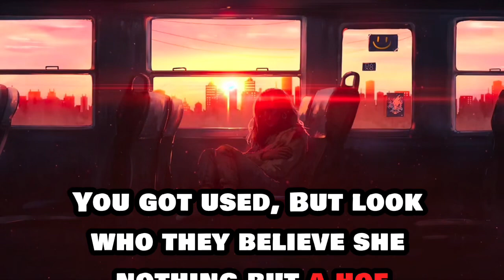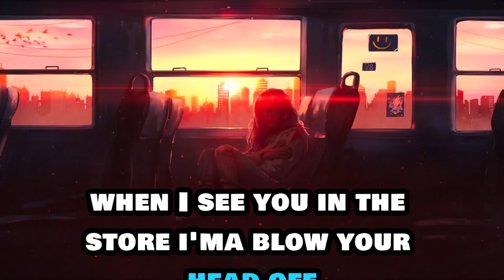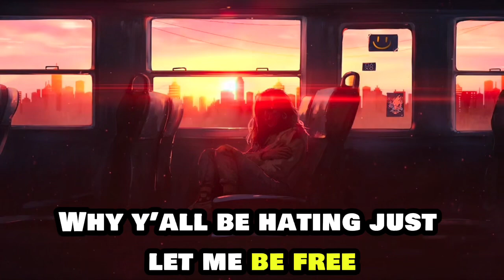Bdot Spazz x MAISON STERLING - Side Hoe (OFFICIAL LYRIC VIDEO)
* SONG BY: BUCK .50

* Featuring: Maison Sterling

* ALBUM: HOOD